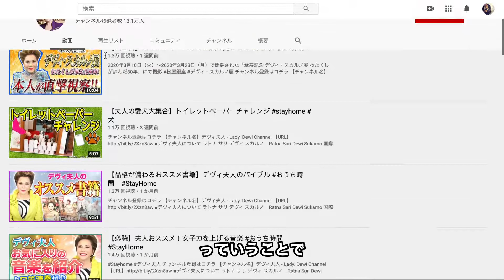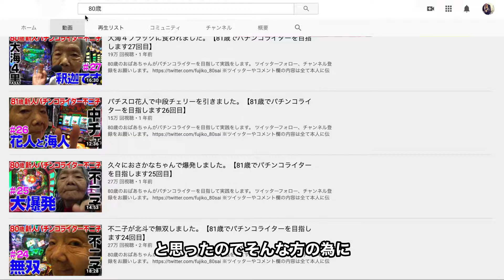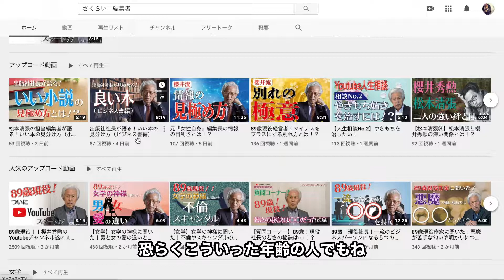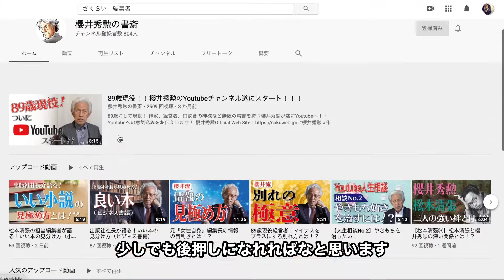ユーチューブは何歳まで仕事できるのか？30代、40代、50代はもう遅い？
表では言えない世界中から裏情報を集めた裏ノウハウ・テクニック3も好評販売中

1000万円相当のプレゼントをすぐにお渡しします。

UberEats（ウーバーイーツ）で「eats-6ozfje」 とコードを入力すると初回注文が ￥1,000円分無料で食べれる！期間限定でプレゼント！

世界中から集めたほとんどの人が知らないような
国内、海外の裏情報や、最先端の情報を、あなたのためにリサーチして
毎月新しい情報と知識の体験をお届けする「INSIDER WORLD」